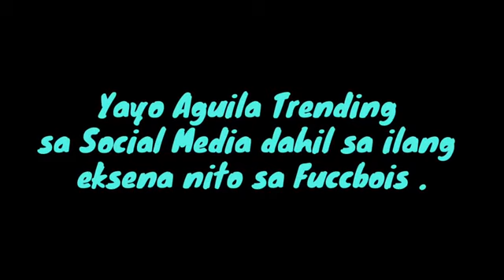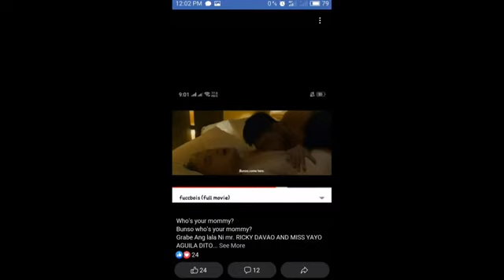Yayo Aguila Trending Video 2020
Yayo Aguila Trending Viral Video 2020

Kumakalat ngayon sa Social Media ang mga litrato ang Video ng sikat na artistang si Yayo aguila . Kuha ito sa Pelikulang Fuccbois na nabibilang sya doon . Hindi Ko alam kong Kinagagalitan sya na marami o kinaiingitan dahil sa Role nito sa pelikula . Mukhang May bago nanaman kaiingitan ang mga kababaihan dahil sa galing ni Yayo Aguila . Panoorin ng Buo ang Pelikulang Fuccbois para malaman ang buong detalye .

Yayo Aguila
Fuccbois
Royce Cabrera
Kokoy De santos
Ricky Davao
Cinemalaya